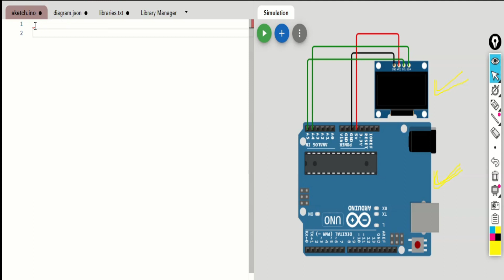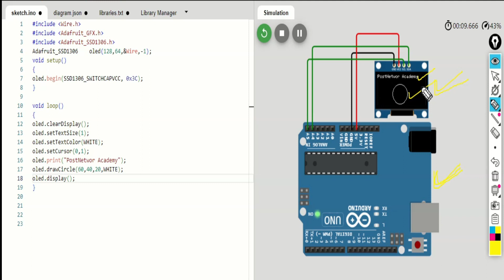Interface OLED with Arduino Microcontroller